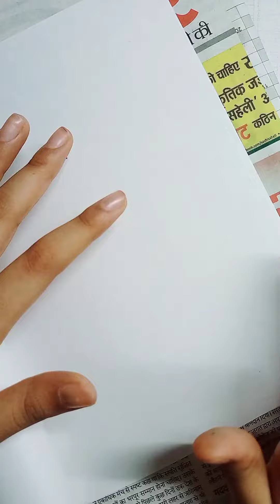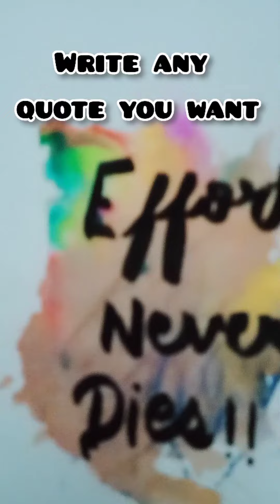Make beautiful background| Arnimaa The Entertainer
Hey everyone,